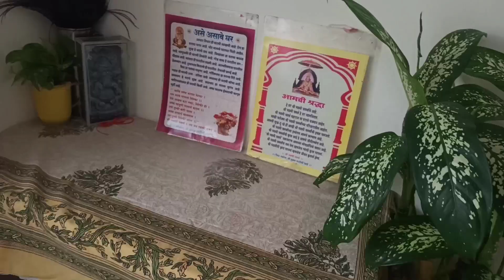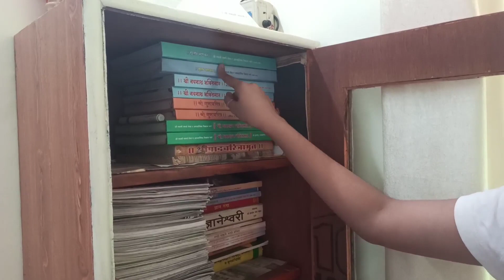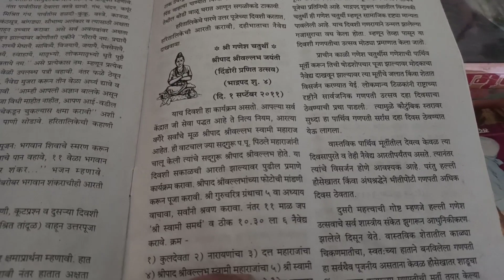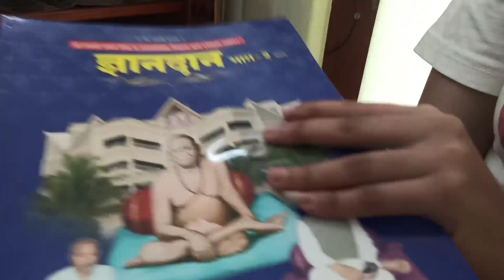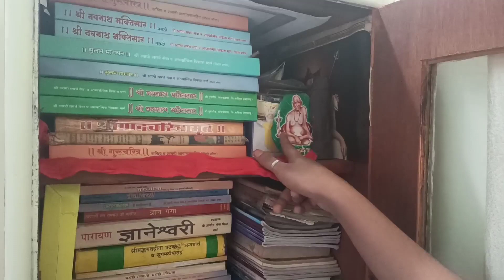Puja room organization idea | Tips For Home Mandir Organization देवघरातील साहित्य कसे ठेवावे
*दान हे आयुष्यातील महान पुण्य. दानधर्म*

दानधर्म प्रत्येकाने केला पाहिजे. वैश्वीक शक्तीचा एक नियम आहे. तुम्ही जे देता ते दुपटीने तुमच्याकडे परत येत. मुळातच तुम्ही दानधर्म करता म्हणजे परमेश्वराने तुमची निवड त्यासाठी केलेली असते म्हणुन तुम्हाला ती कुवत प्राप्त होते. कुठल्याही वयातील व्यक्तीने किमान उत्पन्नाच्या 10 टक्के रक्कम धर्मात खर्च करावी. अनेकांचे संसार उभे राहतात अनेक संस्था टिकून राहतात.सामाजिक कार्य करणाऱ्या संस्थांना पाठबळ मिळते. खरेतर आपण दान केलेल्या कितीतरी पटीने तुम्हाला परतावा देतो. एकदा अनुभव घ्याच.फक्त उद्देश निस्पृहतेचा ठेवा व मन पवित्र.
दान हे वेगवेगळ्या प्रकारे असु शकते,

*अन्नदान*
*वस्त्रदान*
*अवयव दान*
*रक्तदान*
*न्यानदान*

*अस म्हणतात की, दान केलेल एका हाताचं दुसर्या हाताला कळु नये, कारण यामुळे आपला मीपणा, अहंकार वाढीस लागतो. व आपली सर्व पुजा, पूण्य निष्फळ होते, म्हणून कधीही गुप्तदान केलेले केव्हाही चांगले हे असे दान आहे जे तुमच्या पुण्यांच्या राशी वाढवत राहते.*

दानधर्मामध्ये अन्नदान, रक्तदान, न्यानदान सर्वात श्रेष्ठ. *न्यानदानाच म्हणाल तर, जे काही लोकांना चांगल्या गोष्टी माहीती नाही, ते  पोहचवण्यासाठी परमेश्वराने तुमची निवड केलेली आहे.  कारण त्यामुळे एका जीवाला किंवा आत्म्याला समाधान लाभत. तशी सर्व दाने ही त्या त्या गरजेनुसार श्रेष्ठच आहेत. त्यामुळे मन मोकळे ठेवा व दान करा. दान करताना हे लक्षात ठेवा की तुमची परमेश्वराने ह्या कामासाठी निवड केली आहे.

*यातले कोणतेही नियमीत दानधर्म करा, म्हणजे परमेश्वर तुमच्या कुटुंबावर दानाचा अशिर्वाद नक्कीच देईल.*

वामनराव पै यांची विश्व प्रार्थना सुंदर आहे.

*हे ईश्वरा सर्वांना चांगली बुध्दी दे, आरोग्य दे. सर्वांना सुखात आनंदात ऐश्वर्यात ठेव. सर्वांच भल कर, कल्याण कर , रक्षण कर आणी तुझे गोड नाम मुखात अखंड राहु दे.*

झोपताना देवाला प्रार्थना करा
हे परमेश्वरा ह्या जगात जे जे भुकेलेले आहेत, त्यांना पोटभर अन्न मिळु दे, वस्त्र नसतील त्यांना पुरेशी वस्त्रे मिळु देत, ज्यांना उन, पाऊस, थंडी पासुन आडोसा नाही  त्यांना तो मिळु देत
मग बघा, तुमच्या आयुष्यातील पुण्यांच्या राशी कशा वाढतात ते!!

धन्यवाद